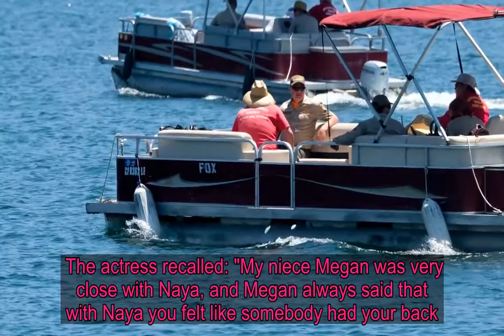Glee's Jane Lynch calls Naya Rivera's death 'gut-wrenching and heartbreaking'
GLEE star Jane Lynch described Naya Rivera's death 'gut-wrenching and heartbreaking.'  The actress died three weeks ago in a drowning tragedy.    Jane appeared on the 4th hour of TODAY and told Jenna Bush Hager of Naya's death: "She was a force of nature, and it's just gut-wrenching and heartbreaking that she's gone."  She went on of her former costar: "I think that one of the things that kind of got lost when we were doing the show was what a force she was because there were so many talented people.  "She was one of those people. She wasn't in every scene, but when she was … she just blew everybody away.  "I had three-page monologues, so did she. It took me a week to get mine - she would do them right off the bat. She'd be changing them and she had no problem with it."    Jane also spoke of Naya's friendship with her niece Meg Doyle, who worked in production on Glee.  The actress recalled: "My niece Megan was very close with Naya, and Megan always said that with Naya you felt like somebody had your back.  "She was somebody who wasn't going to let anybody mess with you."  Last month Meg wrote of Naya on Instagram: "She took me under her wing. Brought me into her crew,"   "It didn’t matter that I was a lowly assistant at the time. When I think of my first four years in Los Angeles, I think of Naya. Being in Naya’s presence made me feel larger than life."  Jane, who is gay, also stressed how important it was that Naya's character, Santana, was in a relationship with Heather's Morris' character Brittany.  She shared: ""She was a great advocate and loved the fact that she and Heather Morris had the lesbian relationship on the show and how much that meant to so many young people.    Naya went missing last month after she took a pontoon boat to go swimming with her 4-year-old son, Josey Dorsey, on Lake Piru in California. On July 13, authorities found her body in the water.  Earlier this week Heather also spoke out on Instagram reflecting on what her role on the show meant to viewers, admitting: "I don’t need to explain what the importance of Santana and Brittany’s relationship was to all of you who are watching because most of you felt like it was your gateway into your current life.  She went on: "Most of you felt like it was an inspiration to become your best self. I want you to know that that was never lost on me.  " It was never lost on Naya. We both knew how special that was. I think she knew a little bit more than I did."